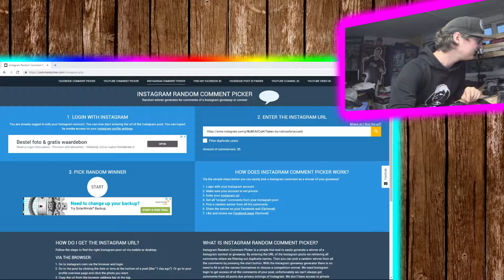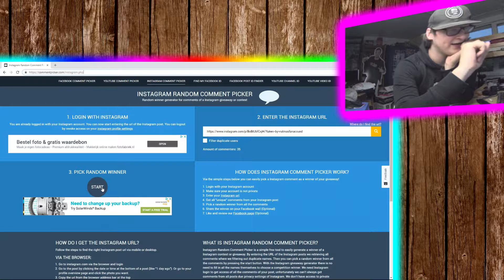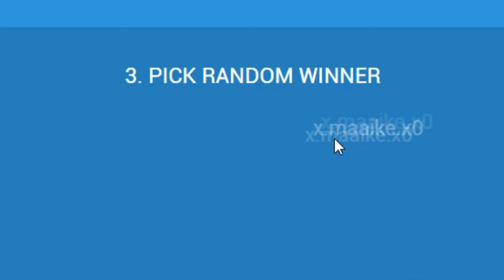GIVEAWAY UITSLAG!!!!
➤de winnaar!